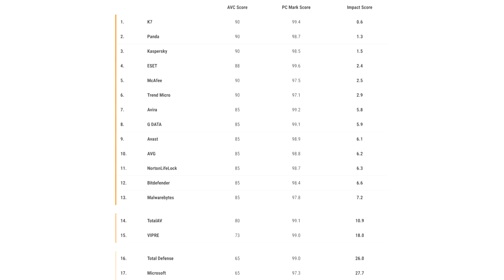The Fractal Design Ridge case will allow you to build a gaming PC with a powerful HTPC sized graphic